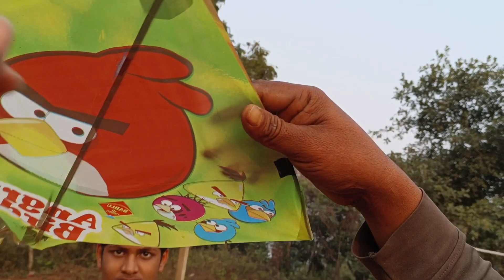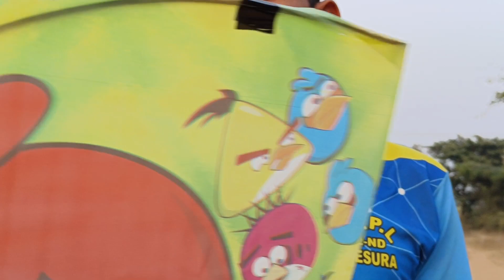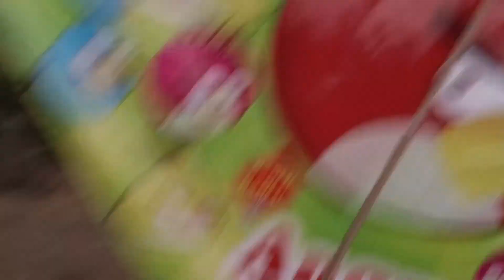ଗୁଡ଼ି ଉଡିଲାନି କଣ ପାଇଁ 😭 ।। Gudi udilani Kana Pain ।। Odia vlogger Jagannath